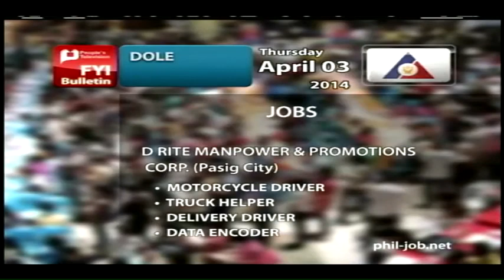Press Briefing of Pres. Tony Tan Keng Yam & Pres. Aquino - PTV Coverage [April 03, 2014]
Press Briefing of His Excellency Dr. Tony Tan Keng Yam, President of Singapore, and Pres. Aquino - PTV Coverage [April 03, 2014]

Tuesday:
- S.M.E. GO Negosyo 7:00 PM - 8:00 PM

Wednesday:
- Kasangga Mo Ang Langit "Biyaheng Langit" 8:30 PM - 9:00 PM